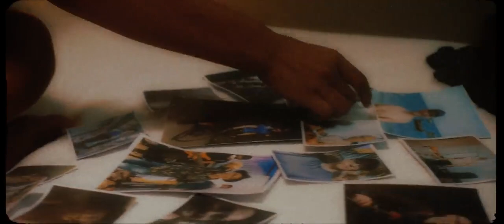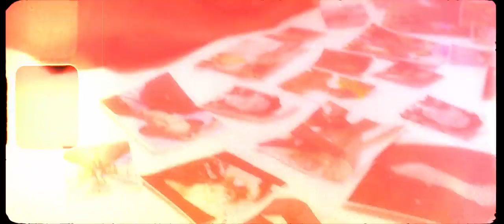E Max - Duas Pontas de Um Nó (Videoclipe Oficial)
Direção Geral: Rick Bonadio
Direção Artística: Rick Bonadio
Produzido por: Rick Bonadio

Vídeo:
Ulisses Neto - Diretor de Produção
Rafael Reis -  Diretor geral/ DOP
Isabela Leal - Assistente de vídeo
Andréia Lira - Assistente de produção
Gigi - Assistente de Produção
Denis Colter - Visagista
Sara de Paula - Stylist
Reideomar - Contra-regra
Ribamar - Contra-regra
Alexandre Santos - Contra-regra
Quadros de apoio cenográfico : Allyson Diniz
Artista / Coreografia: Renice Sousa

Diretor de Repertório: Rodrigo Castanho
Distribuição Digital: Matheus Peixoto
Marketing e Produto: Gabriela Bonadio
Gerente de Produto: Léo Mergulhão
Direção de Arte e Projeto Gráfico: Marina Yoshie